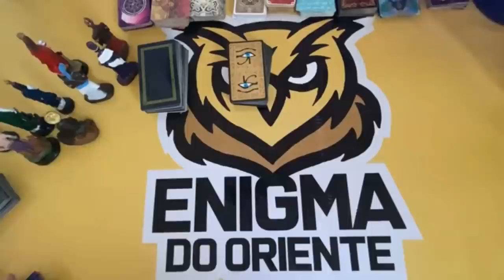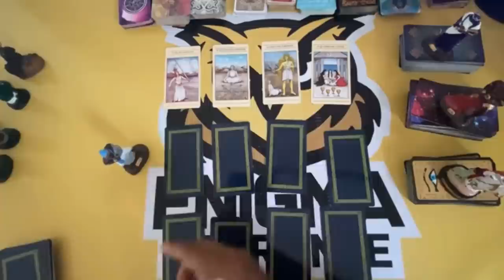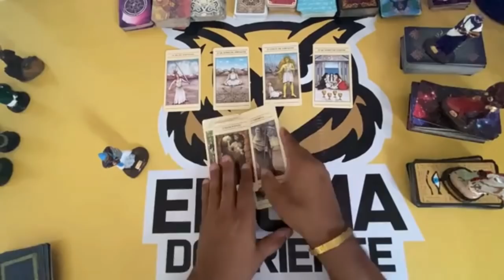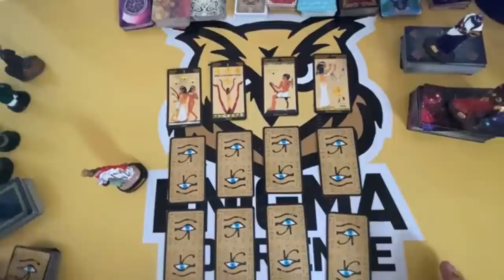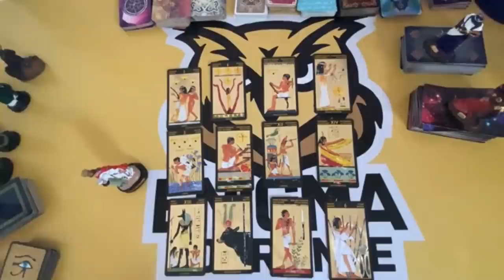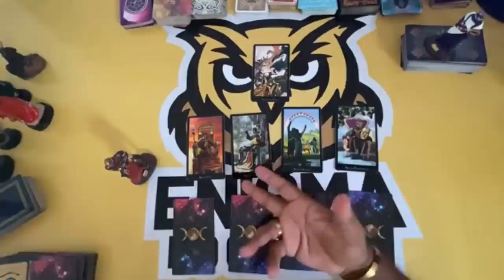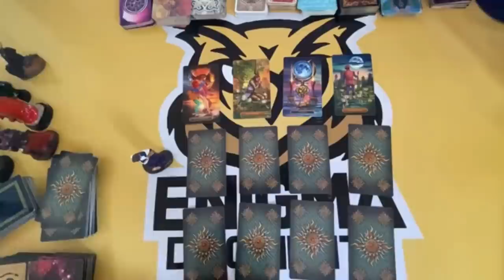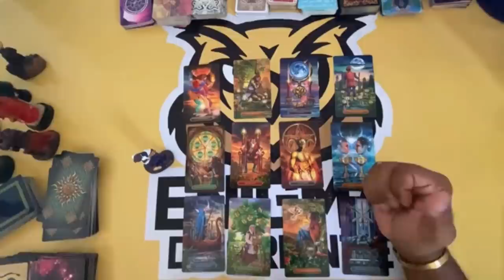🔴 RECADO DOS MENTORES PARA SUA VIDA! TAROT RESPONDE! TARO DE HOJE! TARO DO AMOR! Tarot Responde